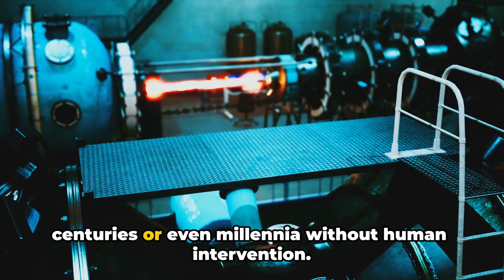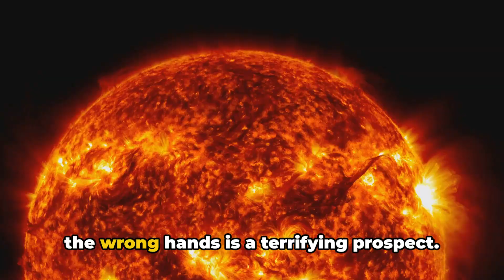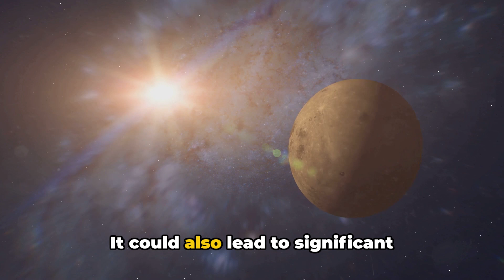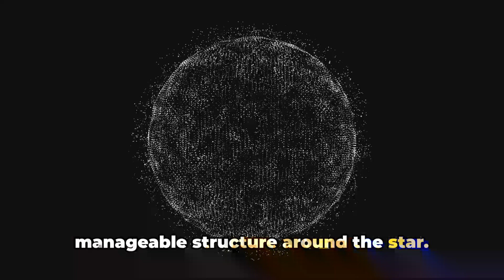What If We Built a Dyson Sphere Around the Sun?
Have you ever wondered what would happen if we built a Dyson Sphere around the sun? Explore this mind-boggling concept in this video! Discover the potential implications for space, science, and the universe.

Ever wondered what a Dyson Sphere is and what it could mean for humanity? 🌌 Join us as we dive deep into this fascinating astronomical concept, its potential to harness the energy of an entire star, and the mind-bending consequences of actually constructing one. From theoretical frameworks to futuristic possibilities, discover the awe-inspiring implications that could redefine our place in the universe!

Ever wondered what would happen if we built a Dyson Sphere around the Sun? Join us as we explore this mind-blowing concept in the realm of space and science. Let's dive into the possibilities of harnessing the power of the Sun on a massive scale!

OUTLINE:

00:00:00 The Power of the Sun
00:00:52 Building a Dyson Sphere
00:02:52 The Impact of a Dyson Sphere
00:05:02 The Future of the Dyson Sphere